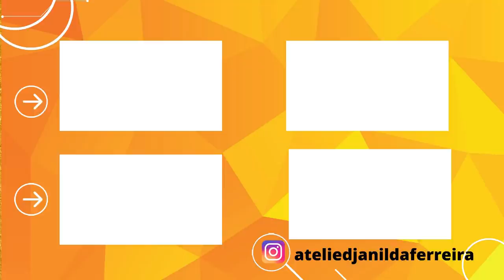DIY Como Fazer Lembrancinha de páscoa 2022 Diy Djanilda Ferreira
🔴 Ative as legendas elas estão disponíveis em todos os idiomas no vídeo.

Nesse vídeo vou te ensinar uma lembrancinha para a páscoa super fácil e gastando pouco. Use potinhos que você tem em casa, retalhos de feltro, alguns mimos para decorar e pronto, sua lembrancinha para presentear as crianças está pronta. Você também pode fazer para vender e ter uma renda extra.